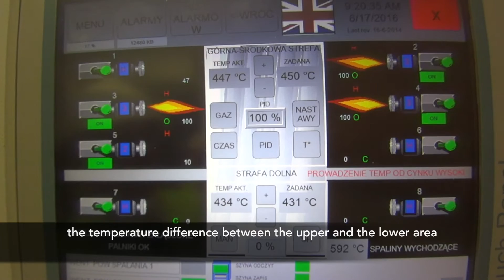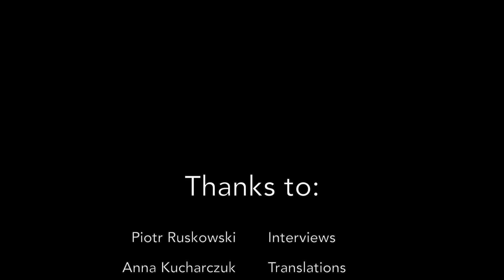Advantages of the Dual Chamber Furnace: the Mostostal case history.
Learn about the practical and financial advantages of our new Dual Chamber Furnace from a satisfied Customer.